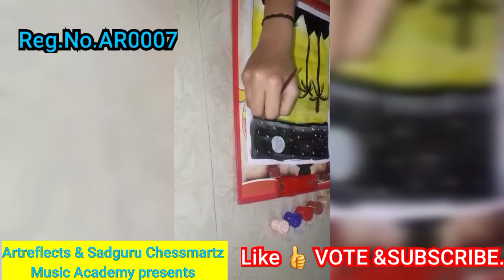PAINTING/DIVYA/VOTE AR0007/ARTREFLECTS &SADGURU CHESSMARTZ MUSIC ACADEMY/DASARA SPECIAL/FREE ENTRY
Artreflects &Sadguru Chessmartz Music Academy  presents...

DASARA SPECIAL TALENT SHOW (PRIZE FUND RS.4500/-WITHOUT

👉Anyone can participate
👉you can showcase any of your Talent,  like Music, Painting, Rangoli, Shloka, Bhajan, story telling, dancing, mimicry  dilogues,instrumental playing, cookery through our channel..
👉Send your minimum 3minutes video of your performance..